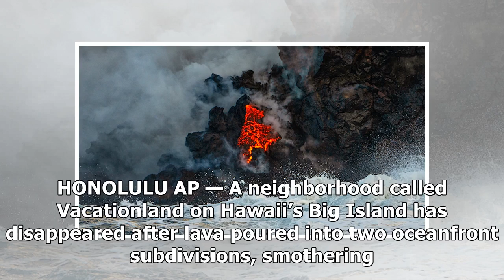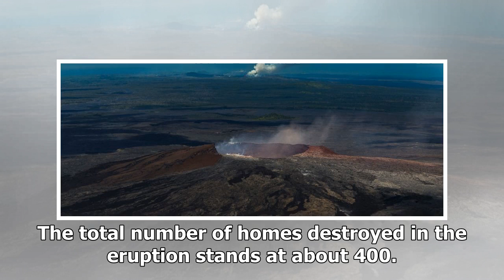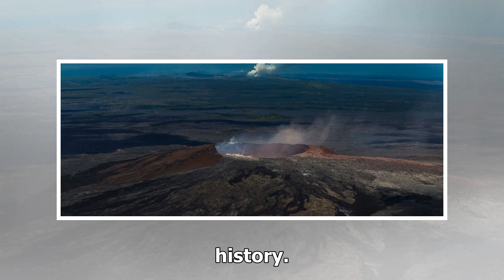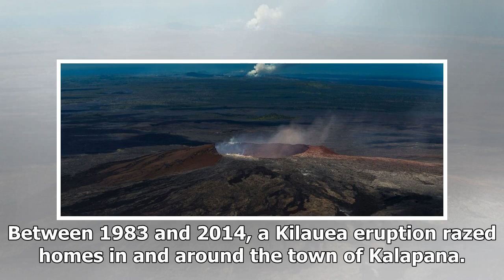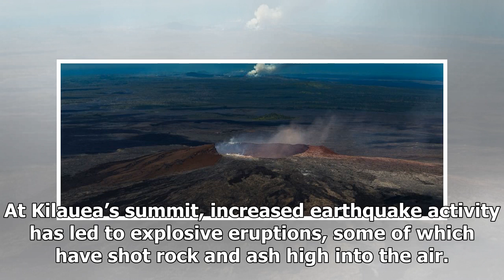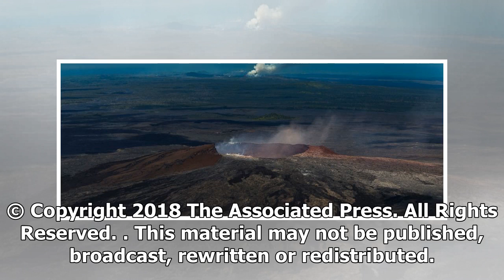Volcano Creates New Land After Lava Fills Hawaii Ocean Bay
HONOLULU AP — A neighborhood called Vacationland o...